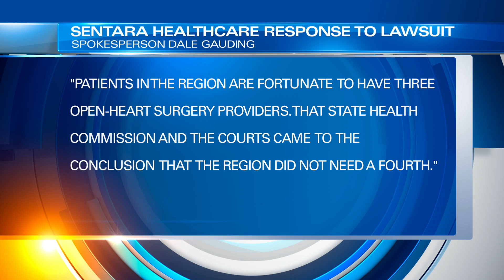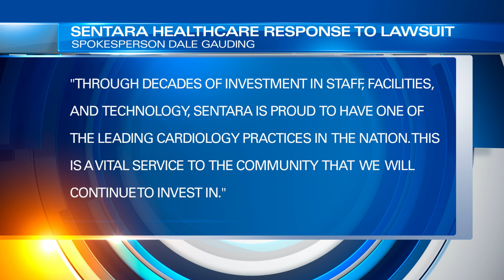Chesapeake Regional files $20M lawsuit against Sentara over cardiologists, open-heart program